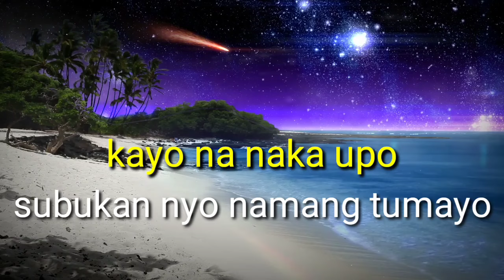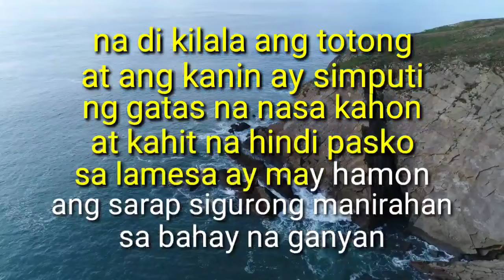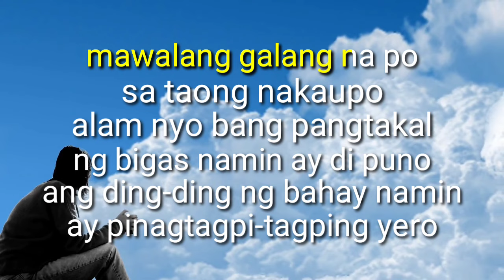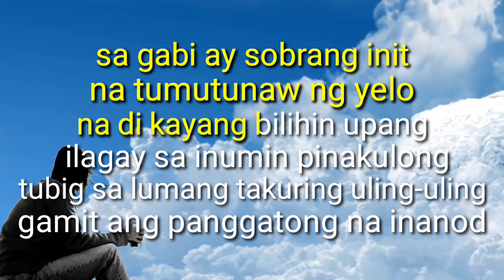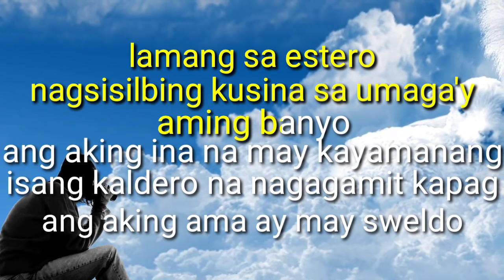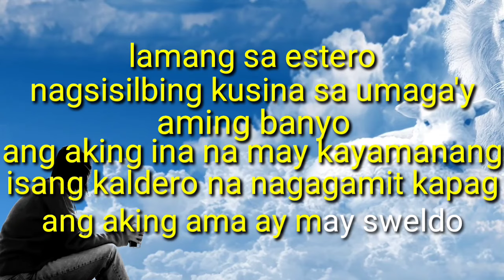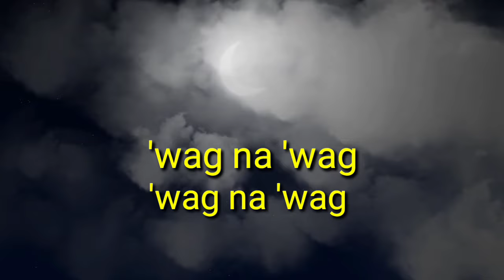UPUAN-nairud sa wabad-reggae karaoke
upuan nairud sa wabad ginawan ko ng instrumental..ito na hinahanap ninyo enjoy!